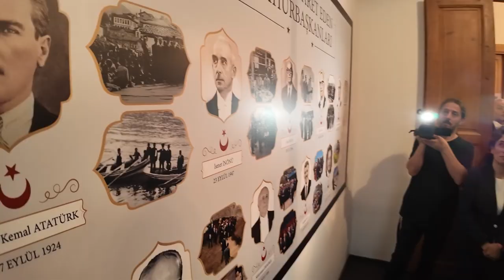ATATÜRK’ÜN RİZE’YE GELİŞİNİN 100. YILI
Gazi Mustafa Kemal Atatürk’ün Rize’ye gelişinin 100. yıldönümü valilik tören alanında düzenlenen törenle kutlandı.

Törene Rize Valisi İhsan Selim Baydaş, Rize Belediye Başkanı Rahmi Metin, kamu kurum ve kuruluşları temsilcileri, siyasi parti temsilcileri, sivil toplum kuruluşları, öğrenciler ve vatandaşlar katıldı.

Törende, saygı duruşunun ardından İstiklal Marşı’nın okundu ve Atatürk anıtına çelenk bırakıldı.

Rize Belediye Başkanı Rahmi Metin, Atatürk’ün Rize’ye gelişinin 100. yıldönümünün anlam ve önemine ilişkin konuşmalarını gerçekleştirdi.

Öğrenciler tarafından günün anlamına ilişkin şiirler okundu. Rize Belediyesi Halk Oyunları ekibinin hazırlamış olduğu gösterinin ardından tören sona erdi.

Valilik önündeki törenin ardından Müftü Mahallesi’nde bulunan Atatürk Evi ziyaret edildi. Burada Gazi Mustafa Kemal Atatürk’ün Rize ziyaretinde bulunduğu sırada çekilen fotoğraflar incelendi, Atatürk evi gezildi. Mataracı aile bireyleri ile il protokolü arasında günün anlam ve önemine binayen hediye takdiminde bulunuldu.